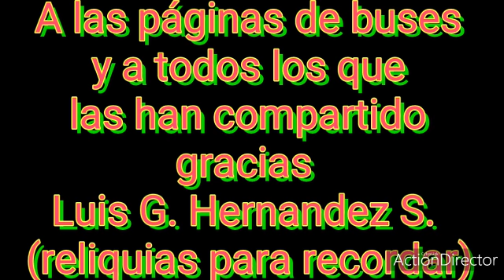Reliquias de buses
Video de Luis Gonzalo Hernan de Sa